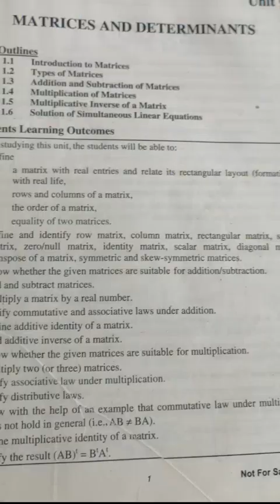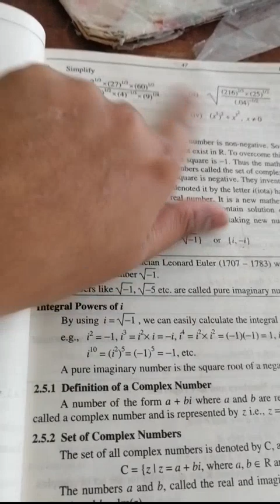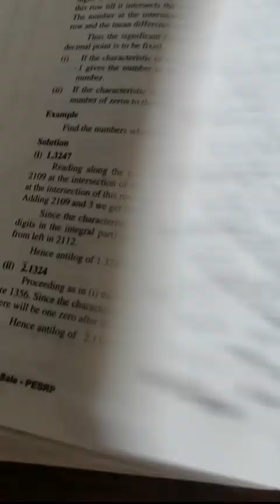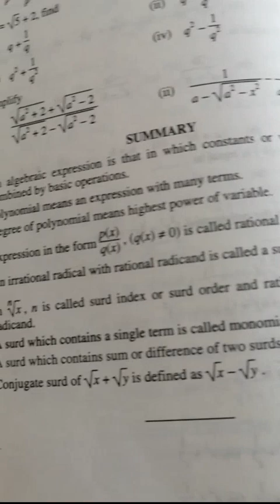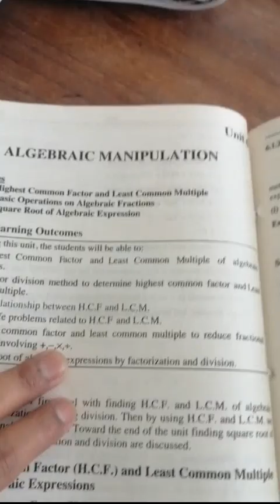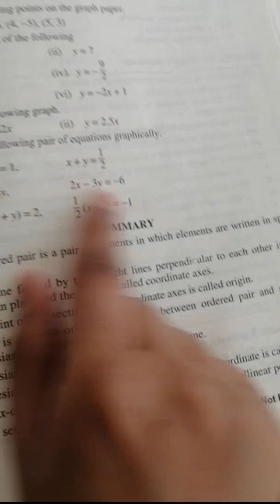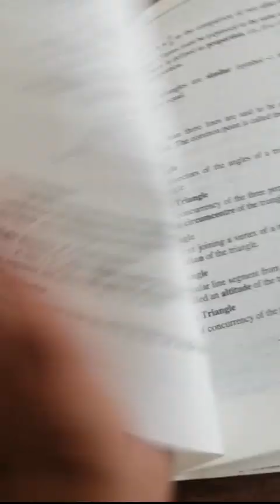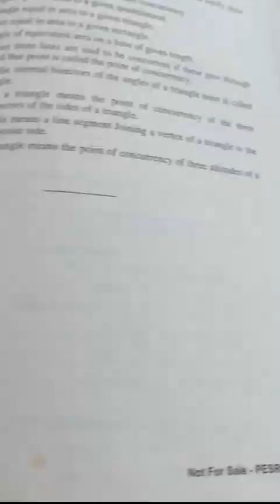Mathematics Class 9th Important Exercises for Short and long Questions of Board Exam